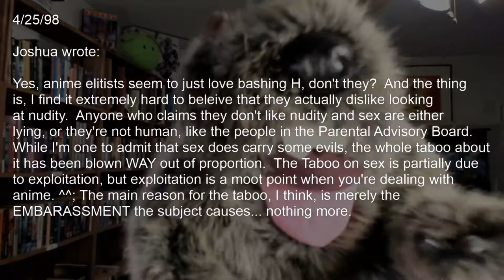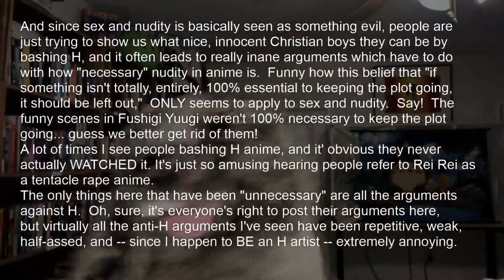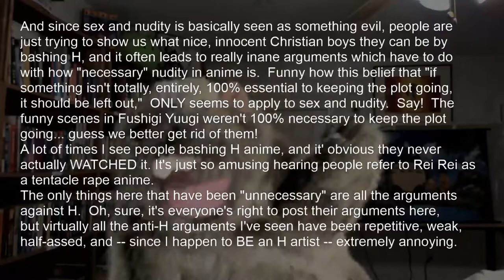Elitists Just Love Bashing Hentai - Dramatic Reading